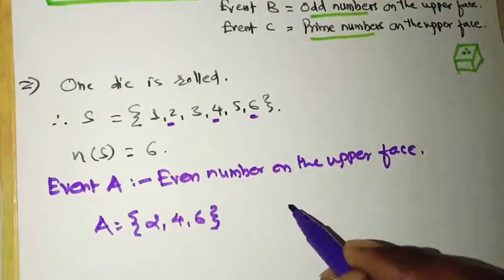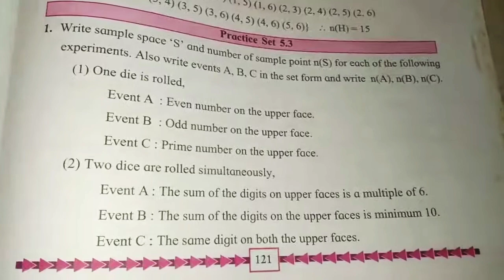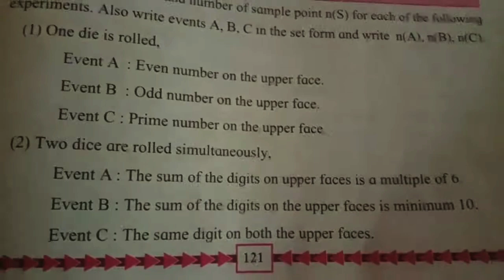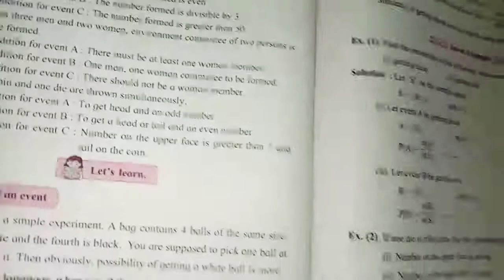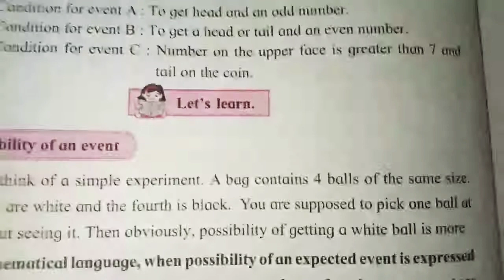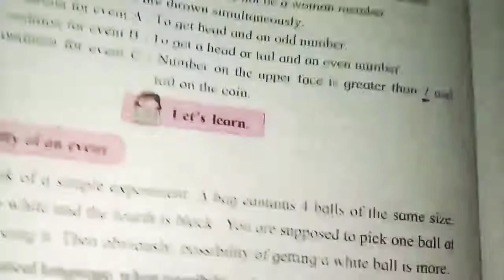SSC MAHARASHTRA CHAPTER 5 PROBABILITY PRACTICE SET 5.3